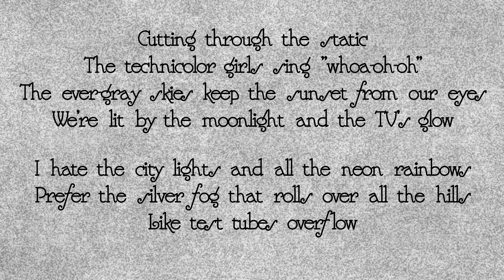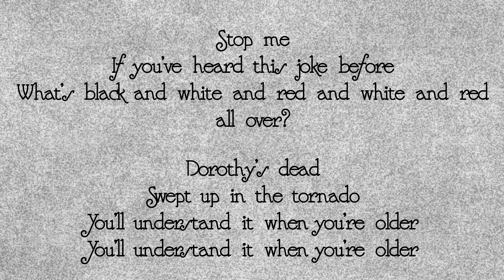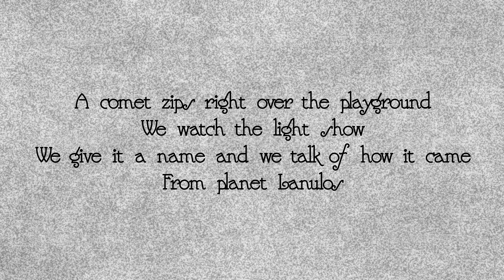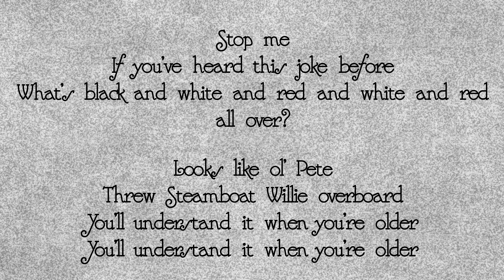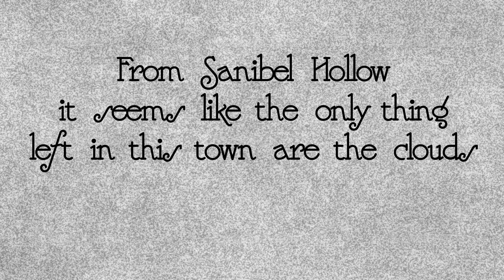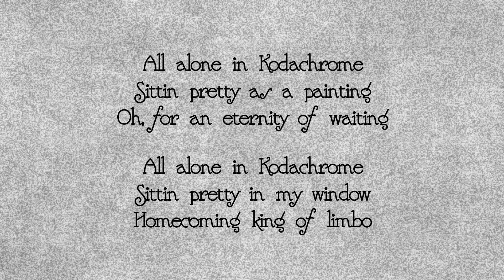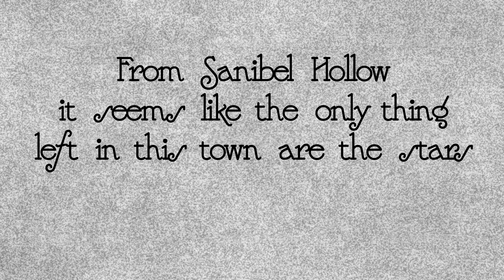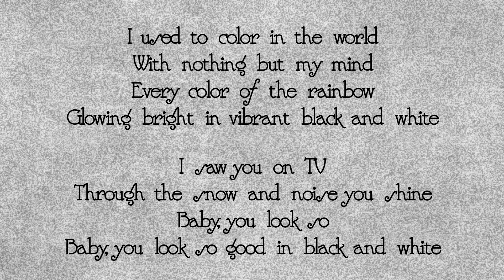Dalton Deschain & the Traveling Show - Sonata No. 1 in Black and White (Official Audio)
260-page companion horror novel available exclusively at daltondeschain.bandcamp.com!

Written and performed by Dalton Deschain & the Traveling Show.

Dalton Deschain - Vocals, guitars
Jo Kroger - Vocals
Phil Harris - Drums
Day Clancy - Bass

Recorded at Kill Infinity Studios and The Ice Plant
Engineered by Dalton Deschain & Wayne Silver
Produced by Dalton Deschain
Mixed and Mastered by Jeremy Cimino

Lyrics

From Sanibel Hollow it seems like the only thing left in this town are the clouds

Cutting through the static
The technicolor girls sing whoa-oh-oh
The ever-gray skies keep the sunset from our eyes
We're lit by the moonlight and the TV's glow
I hate the city lights and all the neon rainbows
Prefer the silver fog that rolls over all hills like test tubes overflow

Give me a white sheet of paper and a black marker
I'll draw you vibrant illustrations of the people that I've hurt in this town
Sanibel Hollow
It's been a long time but I'm coming home again

Stop me if you've heard this joke before
What's black and white and red and white and red all over
Dorothy's dead, swept up in the tornado
You'll understand it when you're older

I used to color in the world with nothing but my mind
Every color of the rainbow glowing bright in vibrant black and white
I saw you on TV, through the snow and noise you shine
Baby you look so, baby you look so good in black and white

A comet zips right over the playground, we watch the light show-oh
We give it a name and we talk of how it came from planet Lanulos

I dream of little green men and their red death rays
I know they'll land here any second and they'll take me far away from this town
Sanibel Hollow
It's been a long ten years but I'm coming home again

Looks like ol' Pete threw Steamboat Willie overboard

All alone
In Kodachrome
Sitting pretty as a painting
Oh, for an eternity of waiting
All alone
In Kodachrome
Sitting pretty in the window
Oh, homecoming king of limbo
All alone
In Kodachrome
Sitting pretty in my coffin
You know I don't dress up too often
Heaven is blue skies
The devil's crimson eyes
Ask anyone who's died
They'd kill for black and white

From Sanibel Hollow it seems like the only thing left in this town are the stars
The stars
The stars
The stars
Forgotten tomorrow, the ruins of Sanibel Hollow

Stop me if you've got some place to go
Our monochrome past, killed by a technicolor rainbow

Heaven's clear blue skies
They'd kill to get back to black and white
I saw you Catherine
Through the snow and noise you shine
Baby you look so good in black and white